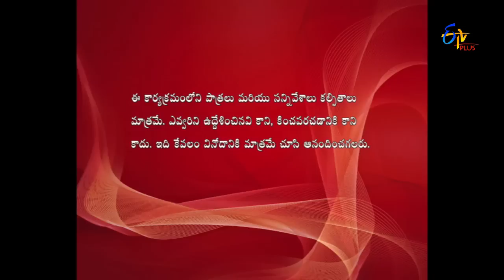Nandini Vs Nandini - 4th May 2016 - నందిని Vs నందిని - Full Episode 123